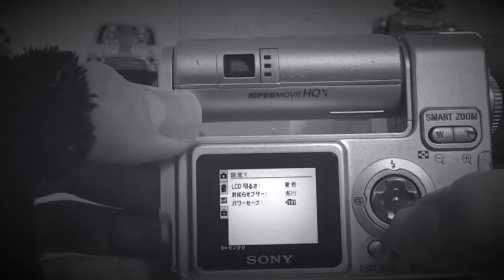【ひとりべしゃり】なんでそうなんねんの話。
そんなこともあったなぁと。